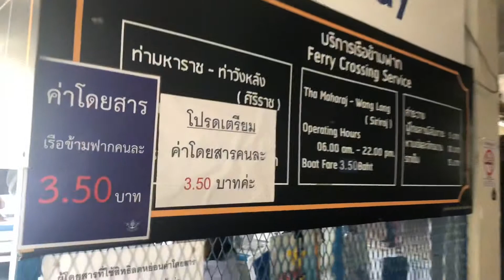Explore Bangkok - Grand Palace - Wat Arun in Sunset, Beautiful Thailand